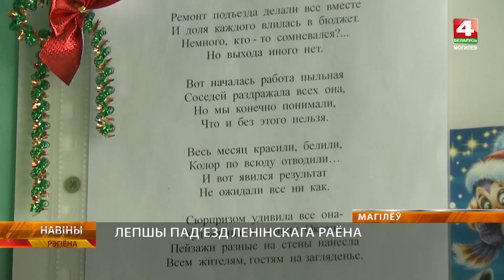Море и пальмы в могилевском подъезде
В Могилеве назвали лучший подъезд, лучшую дворовую территорию. Наша съемочная группа посетила обладателей диплома первой степени городского Совета депутатов. Полученную премию предполагают направить на дальнейшее благоустройство.